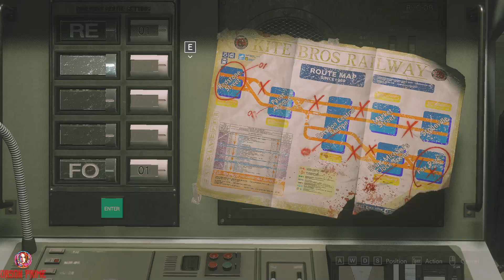Resident Evil 3 Remake Jill Milky Outfit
Orson Seven
Resident Evil Outfits and Gameplays
Original Outfit by AlphaZomega
Modification by Orson Prime
Fluffyquack